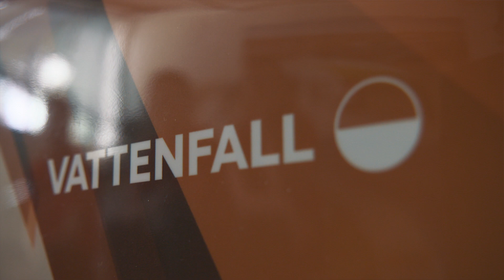Geef je banden lucht bij GAMMA Dekkershoek in Den Haag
Kom op 16 mei tussen 12 en 17 uur naar GAMMA Den Haag, Dekkershoek 171. Ontmoet het Vattenfall Solar Team en laat je autobanden controleren en op spanning brengen.